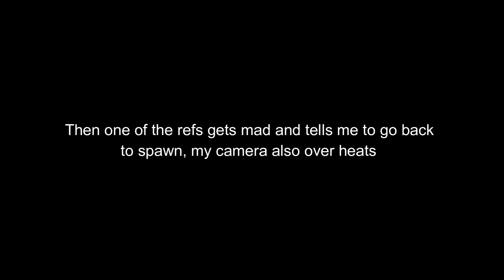Splattags Giant Big Game 44 - Part 3